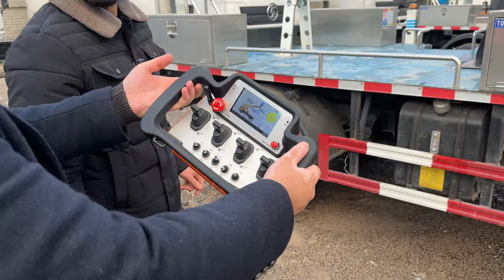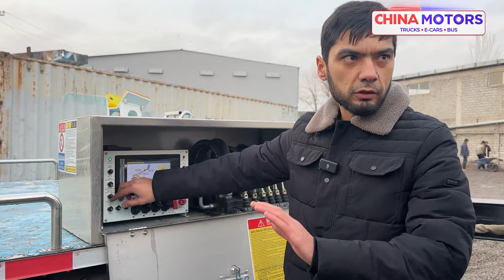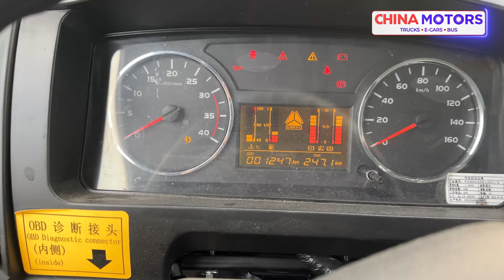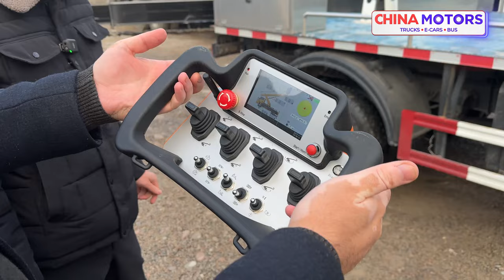Автовишка нархлари қанча? Соатига 350 минг сўм даромад қилса бўладими?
Howo автовишкаларининг масофавий бошқаруви ва қулайликлари хақида билиб олинг!
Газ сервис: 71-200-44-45